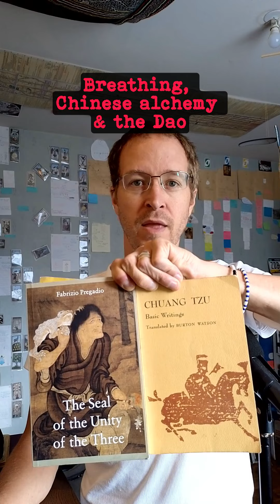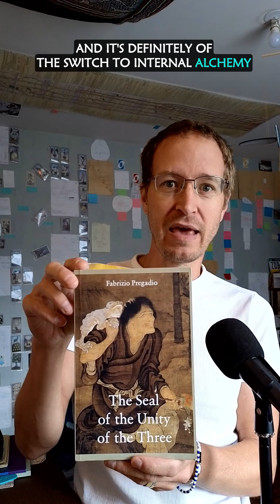Breathing, Chinese alchemy & the Dao of Chuang Tzu